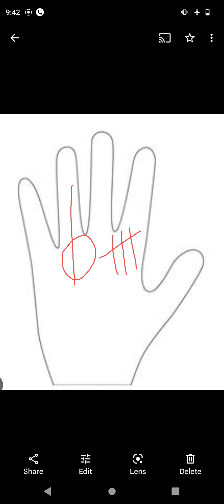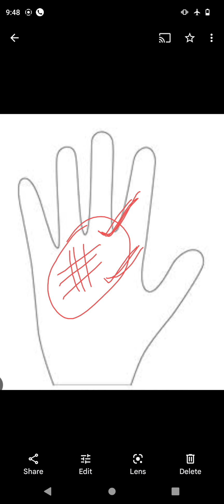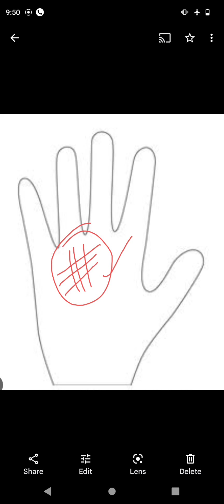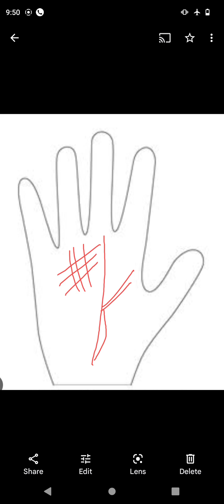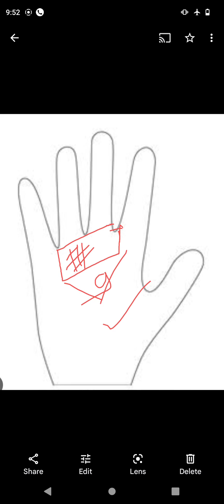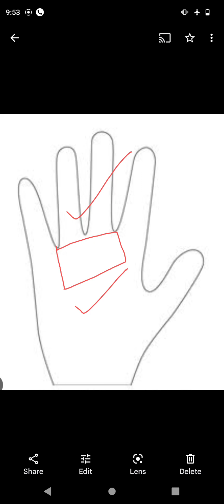Grill sign on sun mount जाल का चिन्ह सूर्य पर्वत पर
संघर्ष कभी खत्म होने का नाम नहीं लेता जब ये चिन्ह हो हाथ में